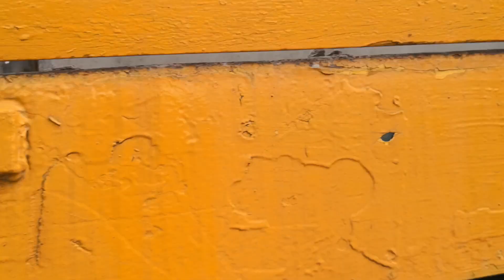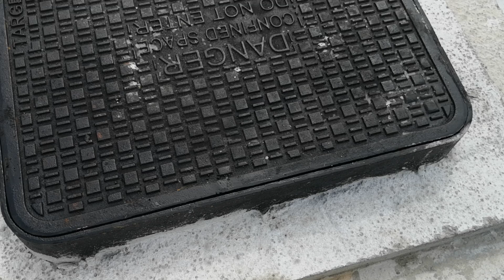LAYAN LORI KARGO 14 TAYAR. JANJI ADA TRIP.